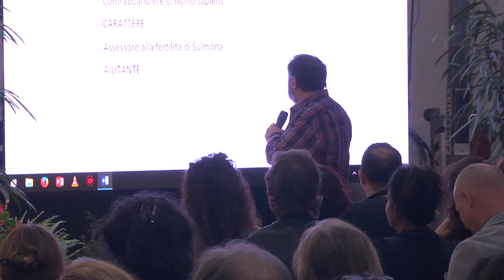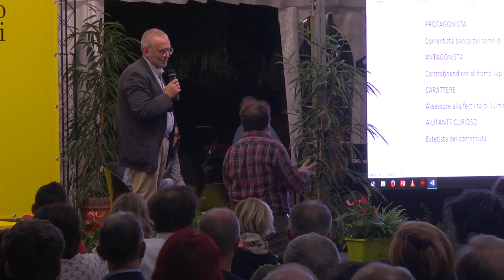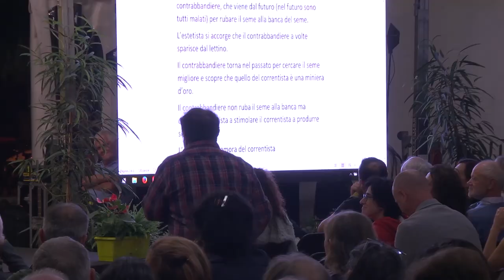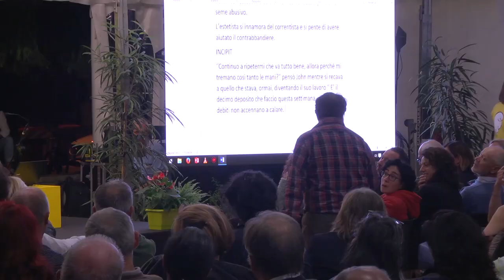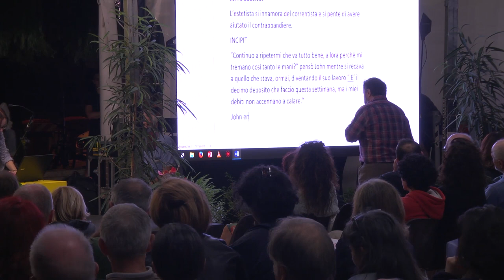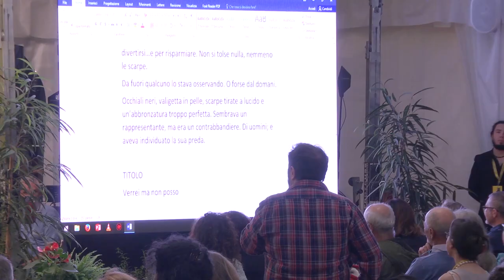Pordenonelegge2016 "Carnediromanzo" Rave letterario con Natalino Balasso e Massimo Cirri